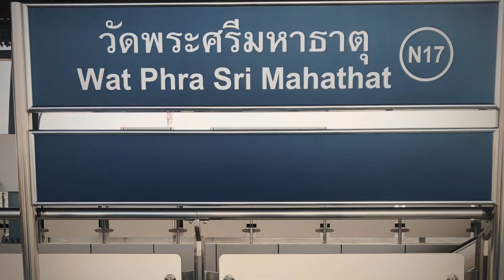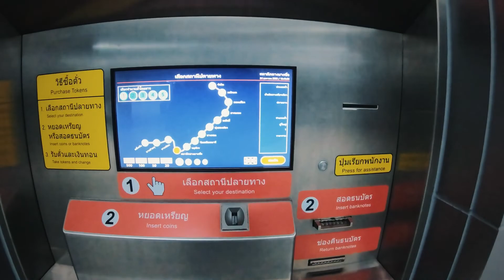ปั่นจักรยานพับไปต่อรถไฟฟ้า3สาย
นั่งรถไฟฟ้าเล่นหน่อย3สาย สีแดง mrt bts
จ่ายร้อยกว่าบาท  ไปกลับสองร้อยกว่า
ขี่มอเตอร์ไซค์ประหยัดกว่าอีกอ่ะ